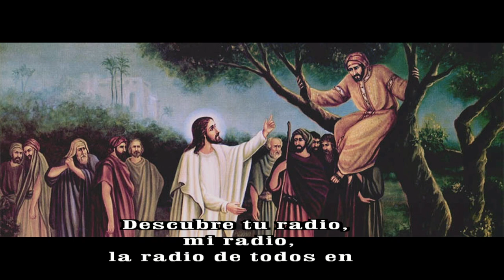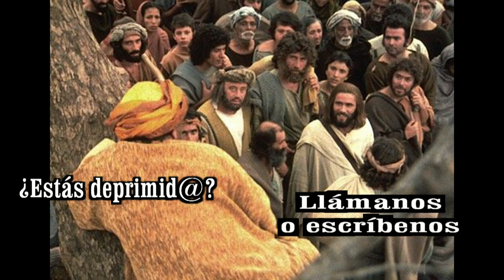GOTITAS DEL ESPIRITU SANTO AÑO 3 NUMERO 186 16 FEBRERO